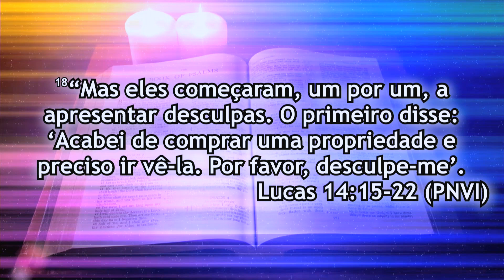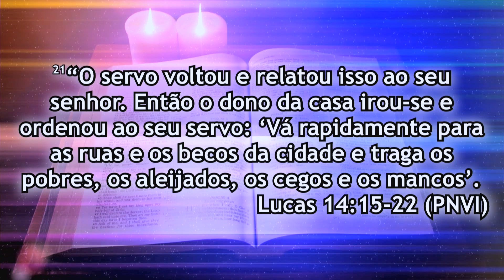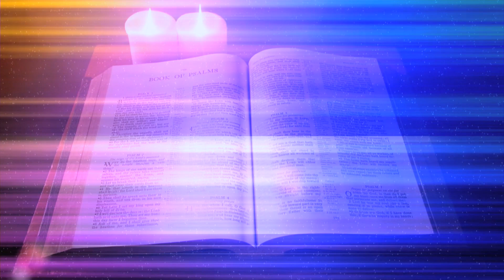Há Lugar a Mesa | Pr. Vagner Vaelatti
Nos Siga no Instagram: @igrejaboasnovas

Siga a igreja no Twitter: @bboasnovas

Culto do dia - 23/09/2018 -Noite